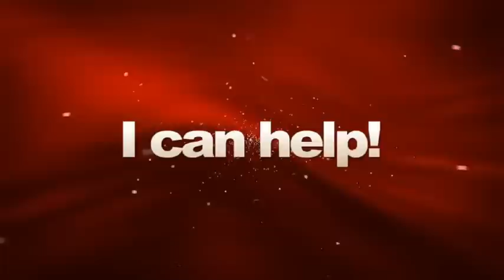Massage Auckland - The Best Massage in Auckland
If you are looking for a Massage in Auckland then look
no further! If you provide Massage in Auckland and are getting no traffic
competition does. To get a hold of me send an email to